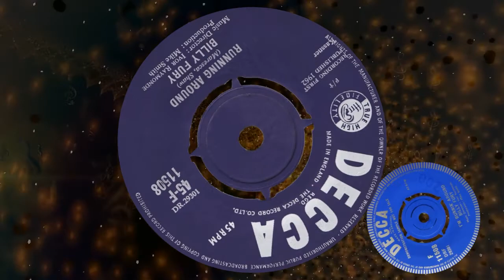Billy Fury - Because Of Love, Running Around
In 1962 Billy and Larry Parnes flew to Los Angeles to present Elvis Presley with Gold and Silver discs for Decca UK sale.They spent the day on the film set of "Girls Girls Girls" Billy recalled 20 years later 'We didn't really say much at all,I was on the set watching him,all we got to say to each other was Hi.He was oneof the nicest people i have ever met,he called everyone Sir'.As a result of this visit Billy's last release of 1962 was "Because Of Love" a song used in the Presley Movie.Elvis said in a later interview, 'I could not understand Billy came all they way from England to see me and all he said was HI.This was an example of Billy's shyness offstage. Elvis version was not very good at all..But Billy's was fantastic just like the B side Running Around,note on my demo it was called I'm Runnin' Around.